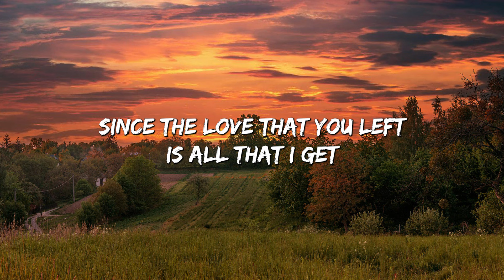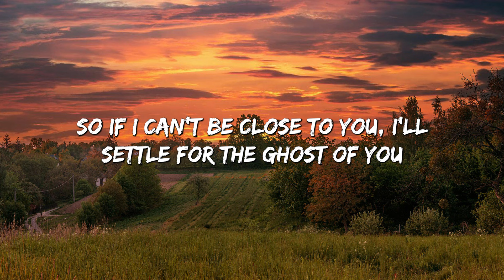Ghost - Justin Bieber (Lyrics)